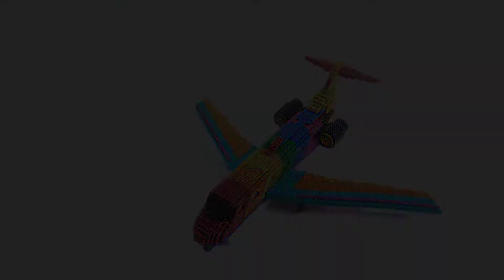DIY - How To Make Gulfstream G450 Aircraft from Magnetic Balls | Satisfying Magnet Balls